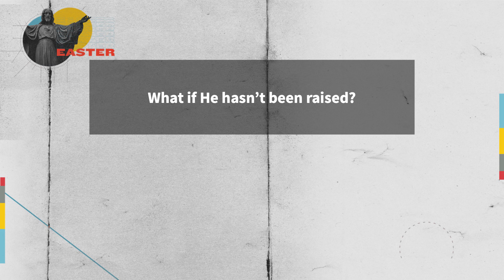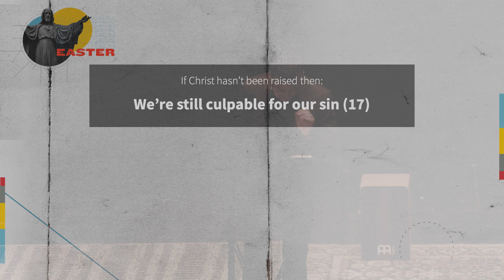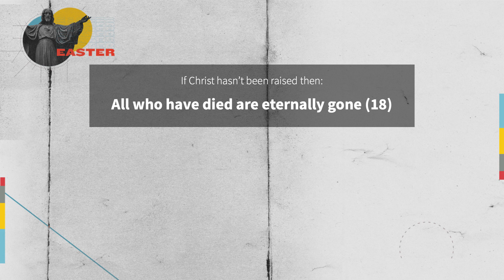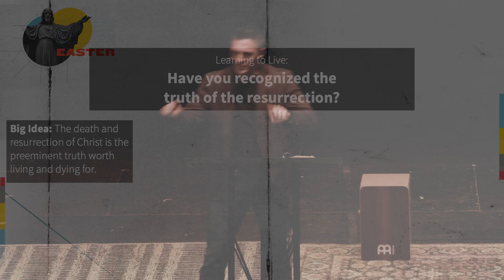If He Hadn’t Been Raised (Easter Sunday) | 1 Corinthians 15:12-20 | Matt Thibault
The death and resurrection of Christ is the most preeminent truth worth living and dying for.